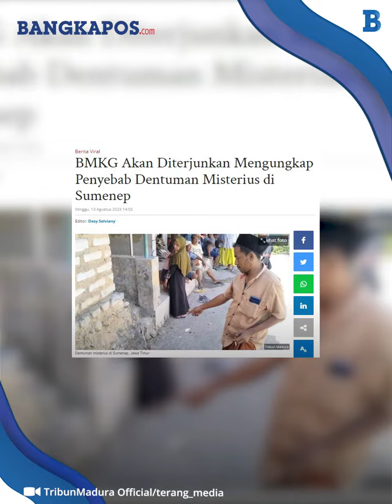Viral Suara Dentuman Misterius di Sumenep, BMKG Turun Tangan Ungkap Penyebabnya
Pihak BMKG bakal diterjunkan untuk mengungkap penyebab misteri dentuman di lima rumah warga di Sumenep, Jawa Timur.
Rencananya BMKG akan mendatangi lokasi kejadian pada Senin (13/8/2023).